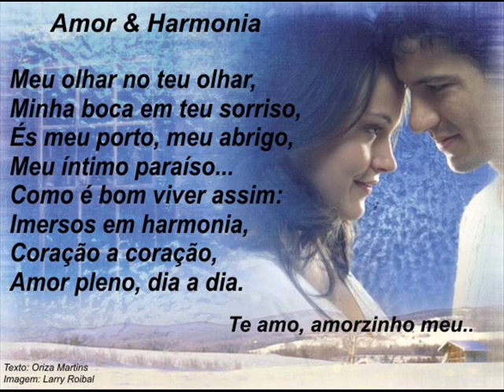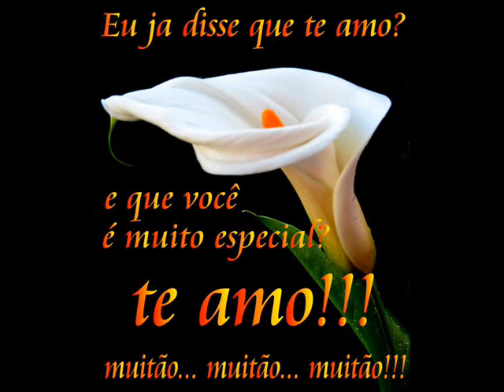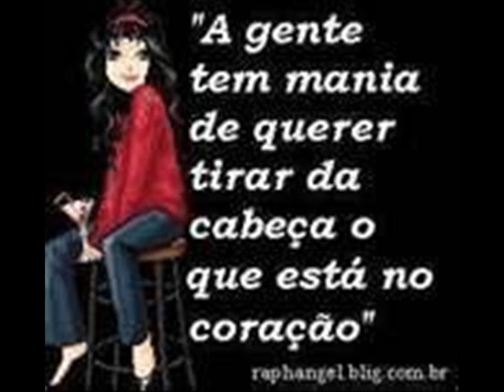DREAM ON - IVANIR MACHADO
Sonhos realizados
E continuo sonhando